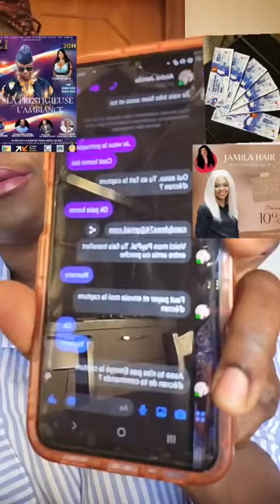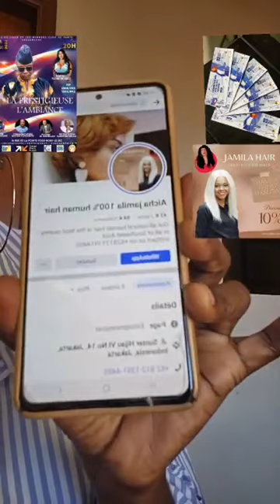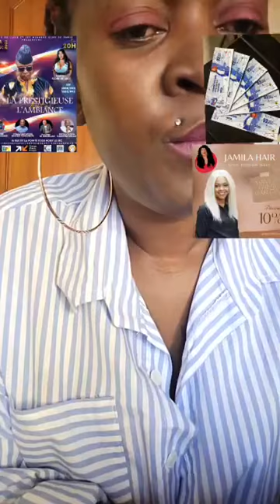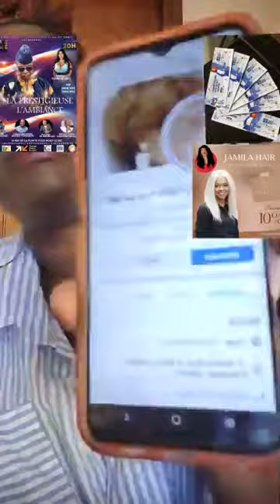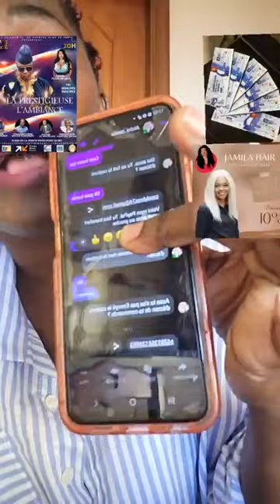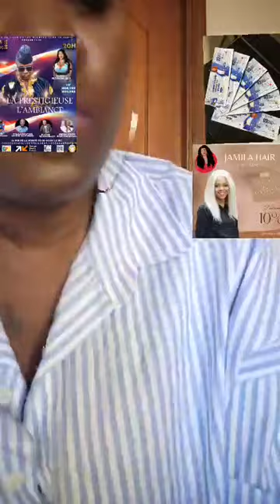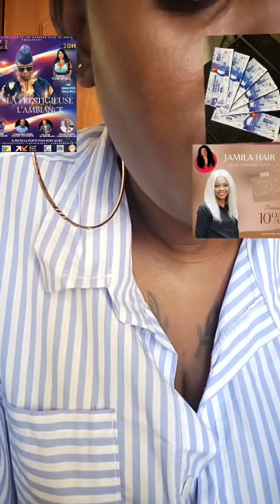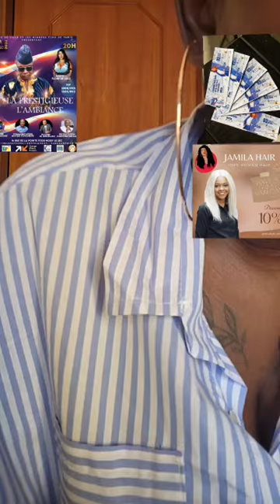Le Réveil Africain Tous LGBTQ🌈Flore De Lille Veuve Joyeuse_telles qu’ils les ont exprimées en mots X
telles qu’ils les ont exprimées en mots ou en actions